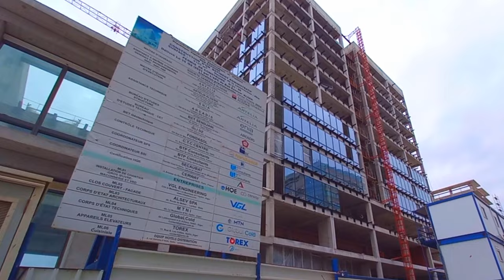شوفو أين وصلت الأشغال بالمقر الجديد لبنك صوصيتي جينيرال في باب الزوار NEW SOCIÉTÉ GÉNÉRALE HEAD OFFI